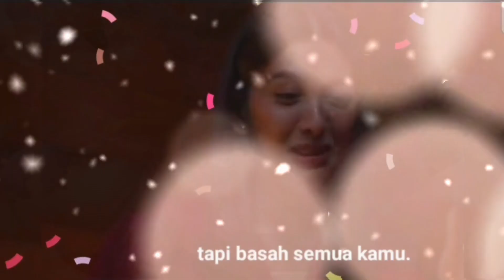INDAHNYA MALAM PERTAMA JEFREY NOVIA... TAKDIR CINTA YANG KUPILIH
akhirnya Jefrey dan Novia malam pertama...